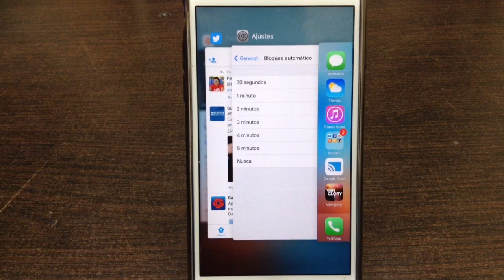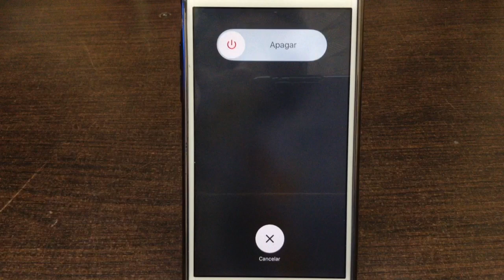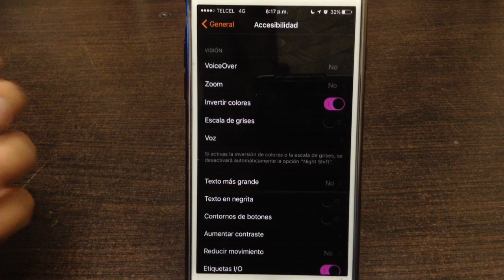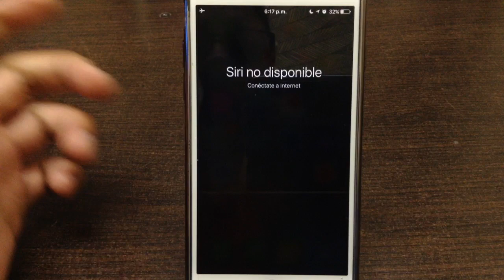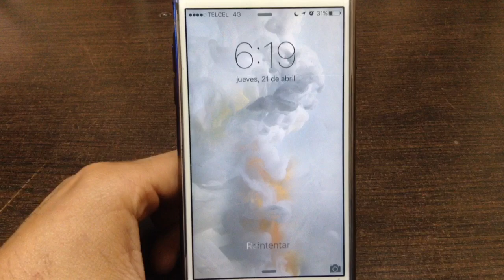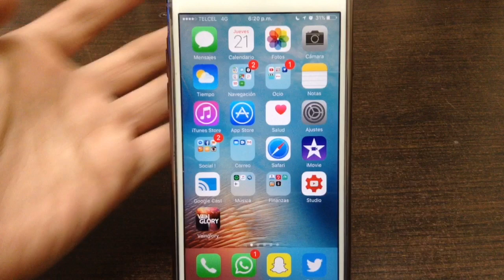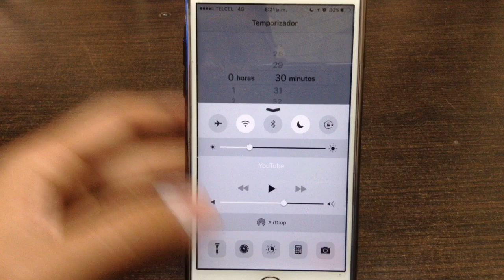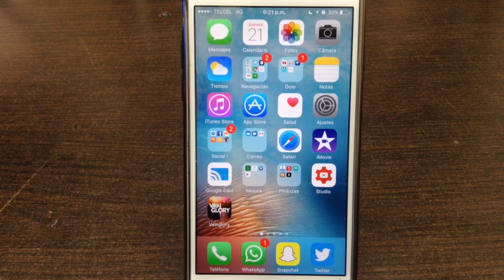IOS 10 - Top 10 Características | ZIDACO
Definitivamente iOS 10 debe traer alguna de estas mejoras, ustedes que opinan?

Videos recomendados